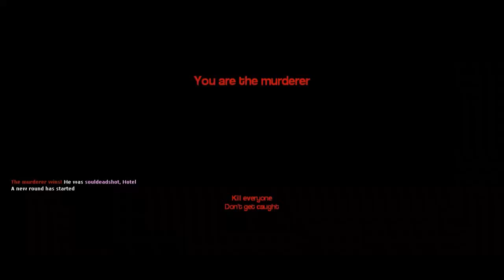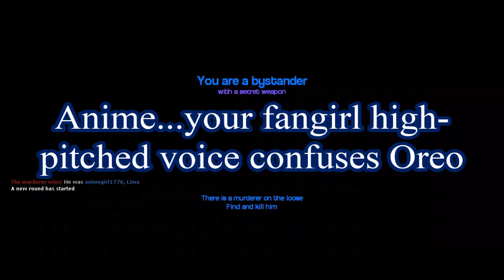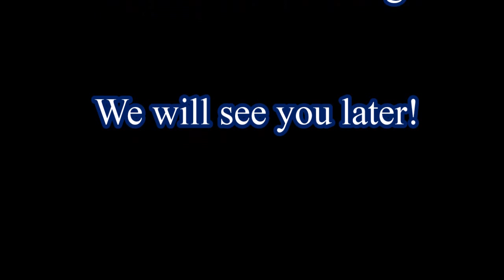Gmod - Murder - On Trial, Judge Annie in the House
Multiplayer bringing you some more of our great Murder games!  Please enjoy this video as we mess with each other a little bit more each time we play a round!

Get gmod on steam today to join in on the fun!